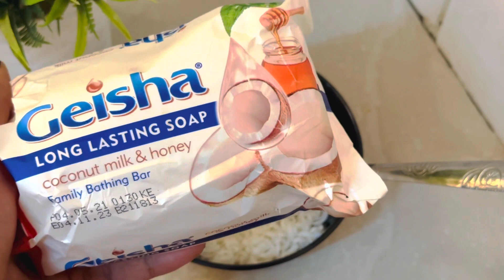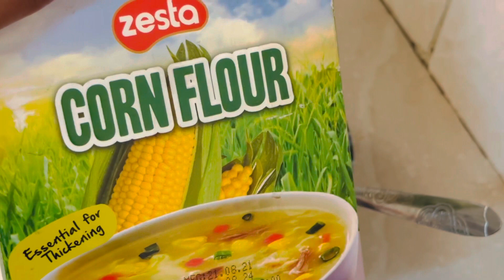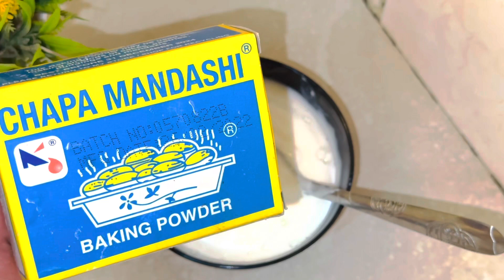Mask fudud o gacmaha ku cadeynayo 3days dhalo kadhigayo jilec qurux dhalal 🔥